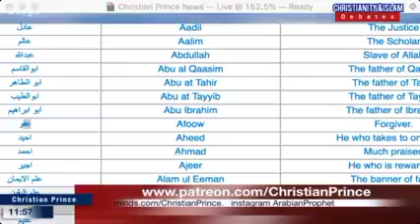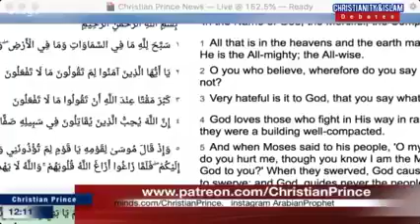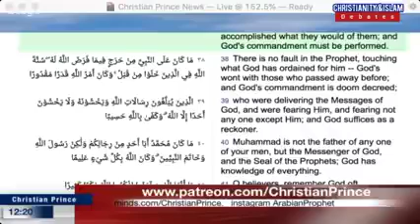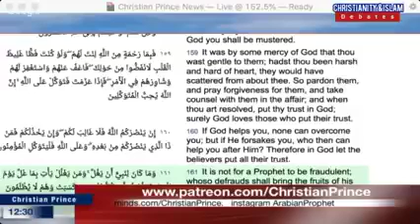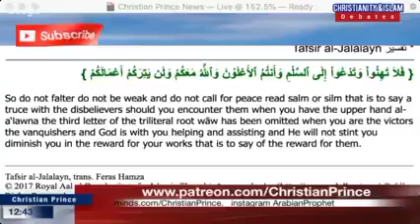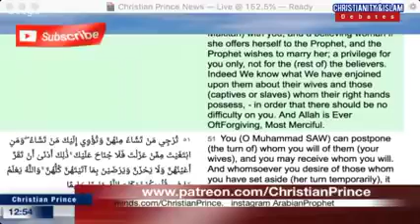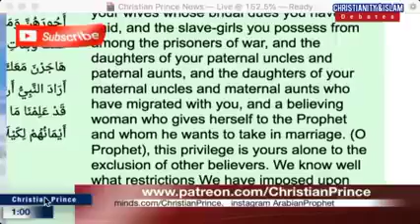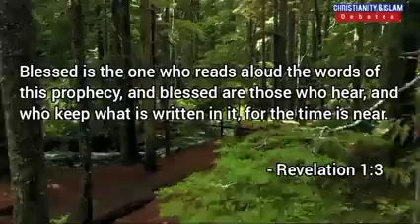Uncovering the Privileges of Prophet Mohammad Christian Prince Debates